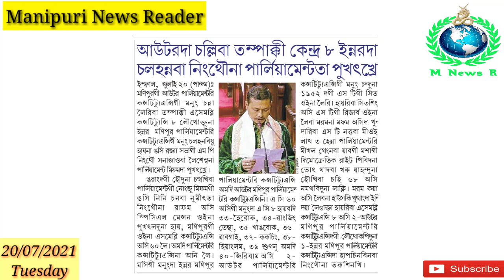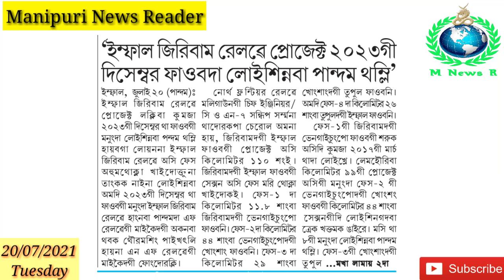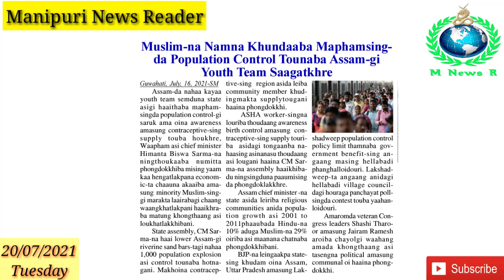Ngasi Nungdang gi Maru Oiba Paosing Taminnasi